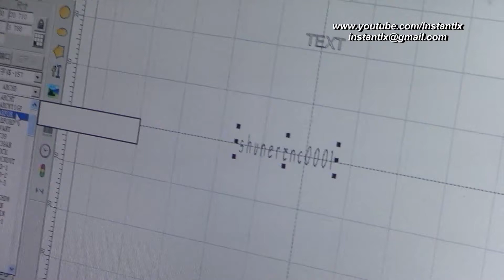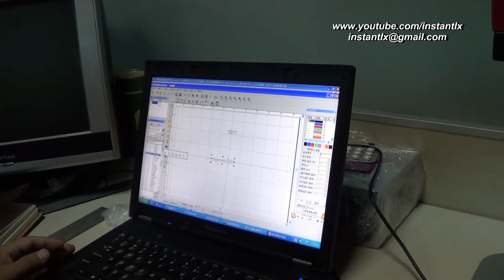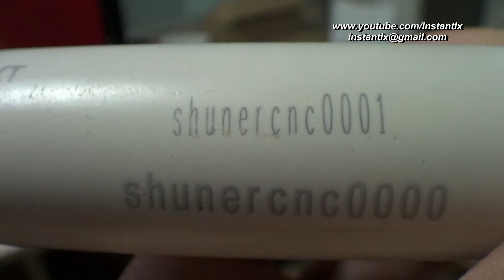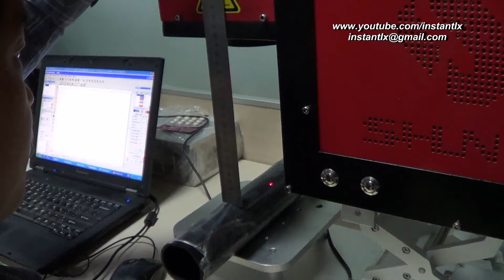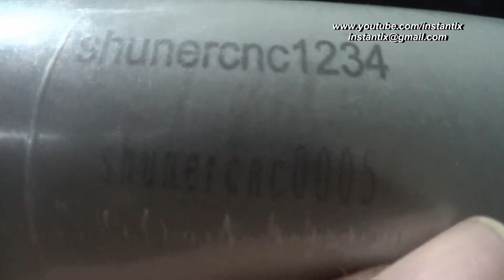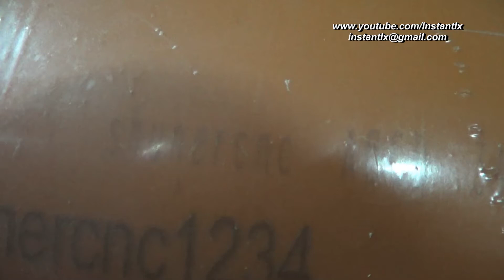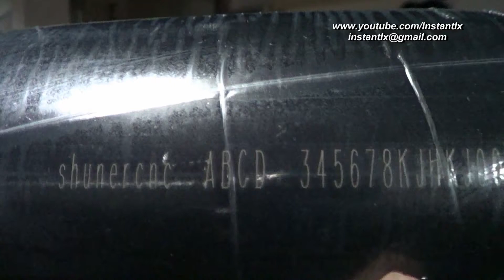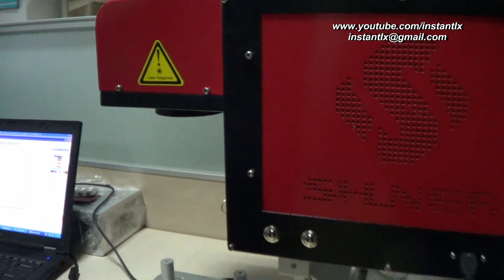fiber laser mark on PVC pipes in different colors, China laser marking machine,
This video shows the speed marking on pipes with fiber laser marking machine.

Skype: instantlx